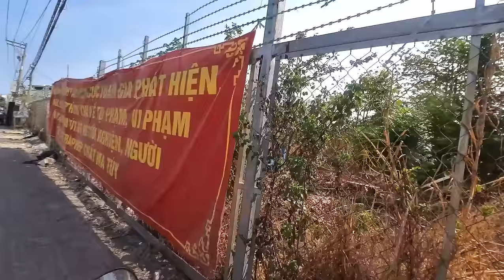Bốc mộ nghĩa trang bình hưng hòa giai đoạn 3. Gian nan tìm giai đoạn 3 của nghĩa trang bình hưng hòa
Bốc mộ nghĩa trang bình hưng hòa giai đoạn 3. Gian nan tìm giai đoạn 3 của nghĩa trang bình hưng hòa  khi không có ai chỉ
UBND quận Bình Tân đã thực hiện nhiều phương thức tuyên truyền đến thân nhân các mộ để các thân nhân liên hệ nộp hồ sơ kê khai và đăng ký bốc mộ. Cụ thể: Đăng thông tin tuyên truyền và kế hoạch thực hiện bốc mộ hàng loạt trên trang thông tin điện tử quận Bình Tân, trang thông tin điện tử của dự án, Bản tin Bình Tân.
Ngoài ra, phối hợp với các cơ quan Báo chí, Đài Tiếng nói Việt Nam, Đài truyền hình Việt Nam, Đài truyền hình thành phố Hồ Chí Minh đăng thông tin tuyên truyền để tìm kiếm thân nhân các mộ bị ảnh hưởng trong dự án Di dời nghĩa trang Bình Hưng Hòa. Bên cạnh đó, phát loa tuyên truyền tại Văn phòng Quản trang, gắn Panô thông tin bốc mộ, di dời của dự án. Tuy nhiên, do thân nhân các mộ cư trú ở nhiều địa phương trên cả nước nên việc tuyên truyền trong thời gian qua chưa đạt hiệu quả cao. Đến nay tiến độ của dự án cụ thể như sau:
Dự án Di dời Nghĩa trang Bình Hưng Hòa với quy mô diện tích là 53,612ha (phần diện tích đất thu hồi) là 40,6969ha với 53.956 mộ bị ảnh hưởng, chia làm 3 giai đoạn thực hiện:
- Giai đoạn 1 (12ha): có tổng số mộ bị ảnh hưởng là 15.539 mộ, đã vận động được thân nhân đăng ký kê khai 13.706 mộ (đạt 88,2%), trong đó đã bốc và di dời 13.600 mộ (đạt 87,52%), còn lại 1.833 mộ chưa có thân nhân đăng ký bốc mộ, di dời.
- Giai đoạn 2 (11,54 ha): có tổng số mộ bị ảnh huởng là 16.848 mộ, đã vận động được thân nhân đăng ký kê khai 11.207 mộ (đạt 66,52%), trong đó đã bốc và di dời 10.461 mộ (đạt 60,28%), còn lại 5.641 mộ chưa có thân nhân đăng ký bốc mộ, di dời.
- Giai đoạn 3 (16ha): Dự án giai đoạn 3 (khu 16ha) có 21.569 mộ bị ảnh hưởng, hiện đã thông qua danh mục đầu tư công trung hạn, giai đoạn 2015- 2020.
Nhằm đẩy nhanh tiến độ thực hiện dự án Di dời nghĩa trang Bình Hưng Hòa (giai đoạn 1, giai đoạn 2 và giai đoạn 3), UBND quận Bình Tân thông tin đến thân nhân các mộ để liên hệ đăng ký bốc mộ với nội dung cụ thể như sau:
1. Địa điểm thực hiện dự án:
- Giai đoạn 1 (12,9504ha): thuộc phường Bình Hưng Hòa (khu 10ha) gồm các nghĩa trang: Phật học, Tương tế Thánh Minh, Tương tế Thanh Hóa, Tương tế Sòng Sơn, nghĩa trang Chùa Đại Giác, nghĩa trang Hội Đồng Hương Sa Châu, nghĩa trang Tư cỏ (Lê Văn Hai), nghĩa trang Đức Thành (Trần Văn Lái), nghĩa trang Hai Cỏ (Nguyễn Văn Cở), nghĩa trang Sáu Tờ (Nguyễn Ánh), nghĩa trang Ba Trung (Huỳnh Văn Hoàng), nghĩa trang Tư nhân Hoàng (Huỳnh Văn Hoàng), nghĩa trang Minh Phượng (Lê Văn Hai) và phường Bình Hưng Hòa A (Khu 2Ha) gồm các nghĩa trang: Liên ứng; một phần nghĩa trang Quan Bế, Đông Quan, hiện nay dự án còn lại 1.939 mộ chưa có thân nhân đăng ký bốc mộ, di dời.
- Giai đoạn 2 (11,54ha): thuộc Phường Bình Hưng Hòa A gồm các nghĩa trang: Giáo xứ Đức Mẹ A, Thượng Nông, Vụ Bản, Hiếu Nghĩa, Sáu Liễu, Tân Việt, Khu 85, Ngọc Cụt, Nam Thái, một phần nghĩa trang Bắc Việt, một phần nghĩa trang Chín Lý (Nguyễn Thị Lý), nghĩa trang Chín Hoàng (Trương Văn Hoàng), một phần nghĩa trang Hai Bì,(Nguyễn Văn Bì), nghĩa trang Giáo xứ An Lạc, nghĩa trang Út Tre (Võ Văn Tre), nghĩa trang Hai Cờ (Võ Văn Cờ), nghĩa trang Chín Láy (Trần Văn Láy), nghĩa trang Tư nhân Chánh (Trần Văn Chánh), nghĩa trang Chín Hoàng (Trương Văn Hoàng), nghĩa trang Vân Chàng, nghĩa trang Văn Ấp. Hiện nay còn lại 6.387 mộ bị ảnh hưởng chưa có thân nhân đăng ký bốc mộ, di dời.
- Giai đoạn 3 (16ha): thuộc phường Bình Hưng Hòa A gồm các nghĩa trang: Cán Bộ, Bắc Việt, Giác Quan, Sau chùa Di Lạc, Trấn Quốc Giác Hải, Đông Quan, Liên ứng, Hòa Hưng, Tư nhân Thành, nhà sau chùa Trấn Quốc Giác Hải, Chín Lý, Tư Danh, Út Cuộc, Nguyễn Văn Bì, Bắc Hà, Hai Nhớ, Chín Hoàng, Tư Một, Đất tộc - Tư Lập, GX Tân Phú - Tám Quẹo, Tám Sơn, Bảy Bạch, Đồng hương Kính Danh, GX Vườn Xoài, Đất Làng, Ba Thổ, Út Tre, Ngọc Cụt, GX Nam Hòa, Út Lợi.
2. Thời gian kê khai, đăng ký bốc mộ và thời gian bốc mộ di dời: Để chuẩn bị cho công tác bốc mộ trong năm 2021, đề nghị các thân nhân liên hệ đăng ký bốc mộ hạn chót từ nay đến ngày 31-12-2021. Nếu sau thời gian nêu trên, các mộ không có thân nhân đăng ký bốc mộ, UBND quận Bình Tân sẽ lập các thủ tục để thực hiện công tác bốc mộ hàng loạt theo kế hoạch.
3. Nơi phát hành và nhận hồ sơ kê khai, đăng ký bốc mộ:
- Về hồ sơ kê khai, bốc mộ: nhận hồ sơ trực tiếp tại Ban Bồi thường, giải phóng mặt bằng quận Bình Tân - Địa chỉ: 380 Kinh Dương Vương, phường An Lạc A, quận Bình Tân, thành phố Hồ Chí Minh (đối diện Bến xe Miền Tây) hoặc theo mẫu hồ sơ kê khai tại Website dự án:
- Cách thức nộp hồ sơ: nộp trực tiếp hoặc gửi qua đường bưu điện về Ban Bồi thường, giải phóng mặt bằng quận Bình Tân - Địa chỉ: 380 Kinh Duơng Vương, phường An Lạc A, quận Bình Tân, thành phố Hồ Chí Minh - Điện thoại: 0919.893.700, 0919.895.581, 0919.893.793.